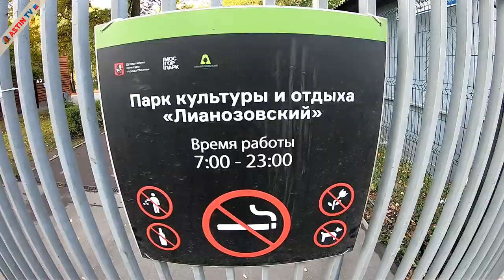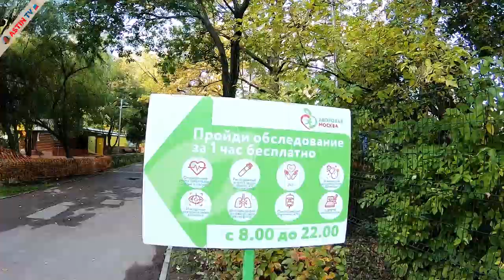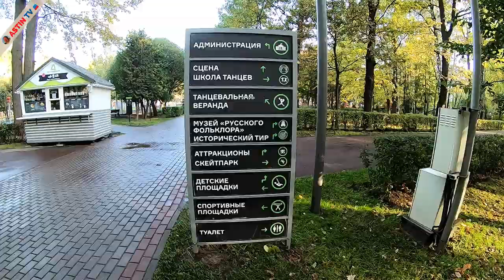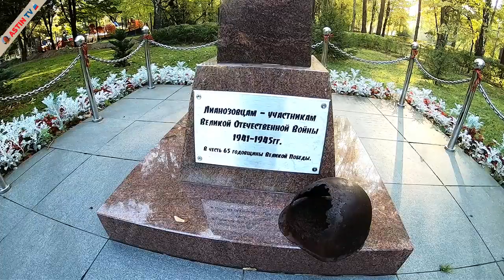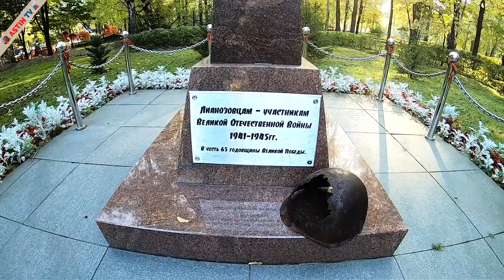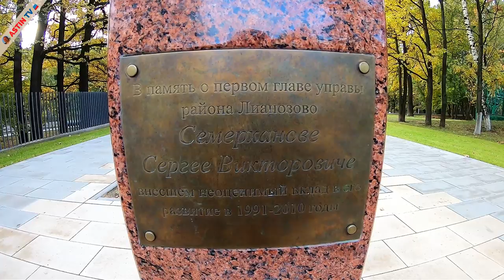Москва. Лианозово. Парк культуры и отдыха.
Лианозовский парк культуры и отдыха — один из городских парков Москвы. Пользуется большой популярностью у москвичей — жителей района «Лианозово» и других районов города.  Зайдём мы с Вами со стороны абрамцевской улицы, в парк попасть можно через многие проходы, Мы с вами  пройдём через этот и будем рассматривать то, что есть на данной территории прогуливая по её окрестностям, изначально давайте погрузимся в историю парка и потом озвучим то, что представлено в парке и конечно же на всё внимательно посмотрим.
Следите за новыми сюжетами о Москве, комментируйте и делитесь с друзьями!